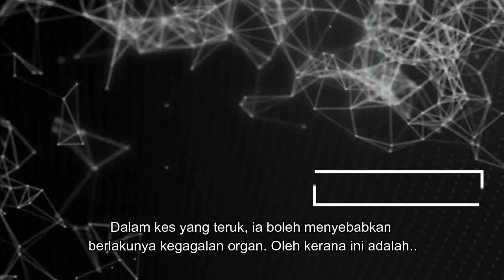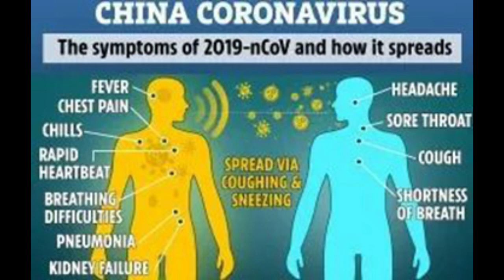Apa Itu Coronavirus? Adakah Ia Berasal Dari Kelawar? Bagaimana Cara Mencegah?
Apa itu coronavirus?

Pada video kali ni aku hanya berkongsikan apa itu coronavirus. Jangan risau. Semua info aku kumpul ni bukan maklumat palsu.

Apa yang penting, kita mesti tahu apa itu coronavirus, cara ia merebak dan bagaimana cara mencegahnya supaya kita semua dilindungi.

ENJOYYYY.

Selamat Datang Ke Channel Blogfaiz

Jawapan 3: Kelantan